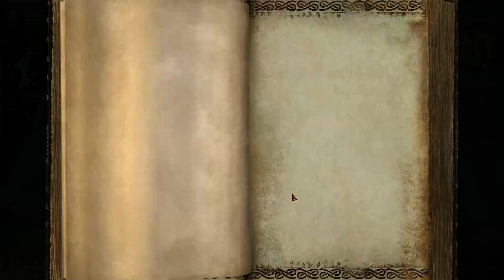Warhammer Online: Age of Reckoning is now Return of Reckoning WP Gameplay P6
Private server that is running WAR. Ouh, thank you internet!
Here you can see  look of this epic MMO game with Warrior Priest gamepaly.
I hear that it is not perfect version, but I believe that the people running this show are making improvements along the way.
But the Scenarios work and PvP is up and running. I my mind, the PvP is the salt of this game and I'm just glad it is working. Everything else is optional :)
So feel like playing this mighty game once again: check them out